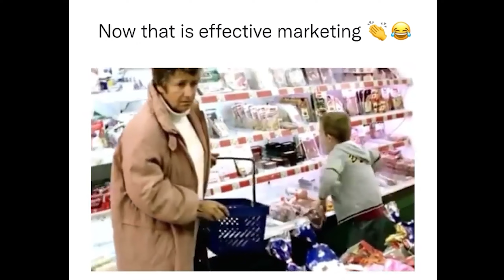5 Thing I Hate About ER Nursing | Emergency Department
Out of my 4 years of working at the hospital as a nurse, I have have less than a year of working in the emergency department. In this video I talk about 5 things I hate/dislike about the ER. I don't hate ER nursing altogether, but this video is about things that I personally aren't fond of based on my experience thus far.

Here’s a link to all the items I bought from amazon that are my night shift essentials

HMU on IG@thisbepatrick